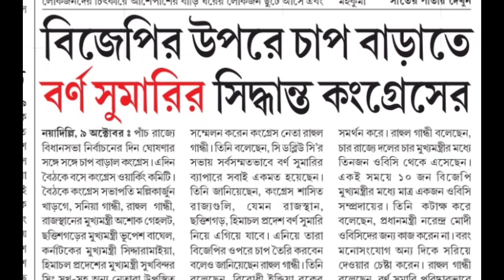ঠেলার নাম বাবাজি?